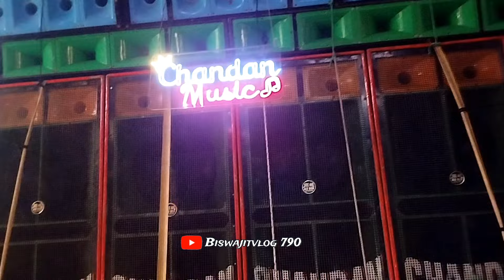পুরো আগুন🔥🔥🔥 chandan music 🖐 dj box 🔥 সেই লেবেলের প্রেসার power music bass 😍😍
পুরো আগুন🔥🔥🔥 chandan music 🖐 dj box 🔥   সেই লেবেলের প্রেসার power music bass 😍😍@Biswajitvlog790

Chandan music jaychandi Kali puja
 Dj box competition chandan music
Ultra sound speaker check
Chadan music box competition
Box competition vlog
Box competition chandan
Kali puja box competition chandan music
Power music box competition
Power vs dj sarzen
Dj sarzen vs dj power music
Remix
Dj vlog
Box competition chandan music
Barman music
Speaker cheak chandan music
Bass king power